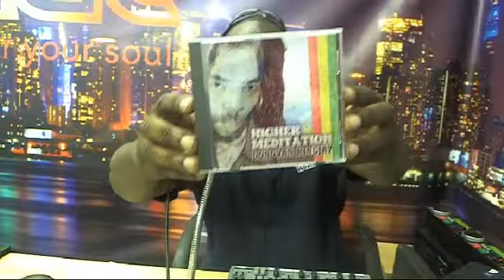Donovan Kingjay at Tropical FMTV Luton...